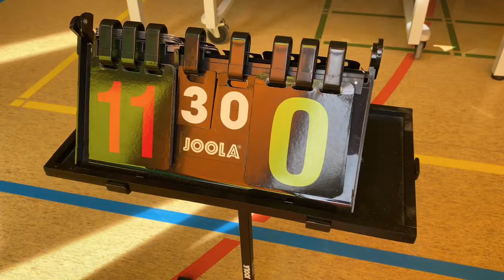Deshalb spielen die Mitarbeiter:innen der Asklepios Harzkliniken jetzt Tischtennis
Der Andrang war gut, das Interesse groß: 14 Teilnehmer:innen kamen zum ersten Tischtennisturnier in die Grundschule Jürgenohl - Mitarbeiter:innen und teilweise mit ihren Familien, danke den Organisatoren, Pflegedirektorin Kerstin Schmidt und Präventionsbeauftragter, Hauke Lorenz.  Alle anderen Teilnehmer:innen konnten als kleines Dankeschön Asklepios Merchandising-Artikel mitnehmen...
 "Für den Winter überlegen wir, wieder ein solches Turnier zu veranstalten", sagte Kerstin Schmidt.